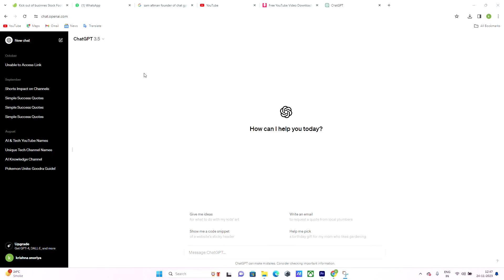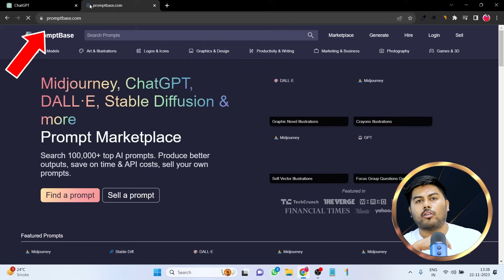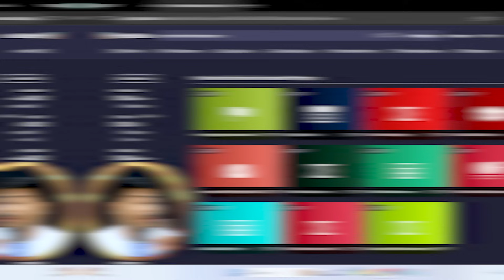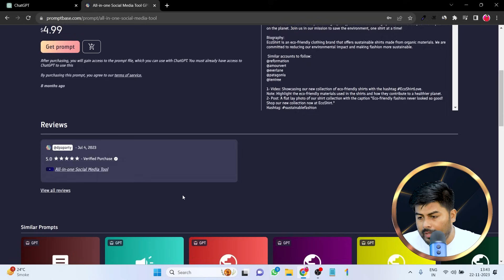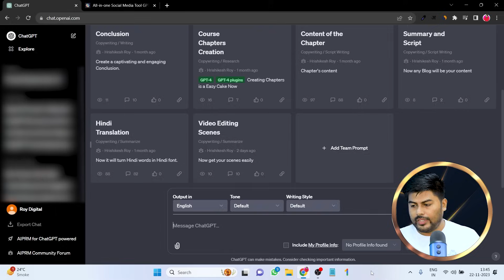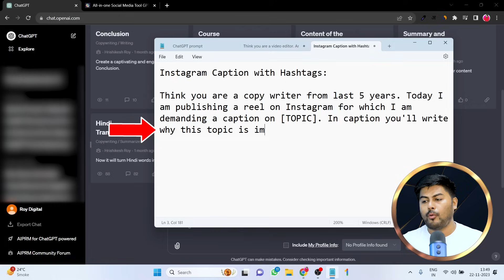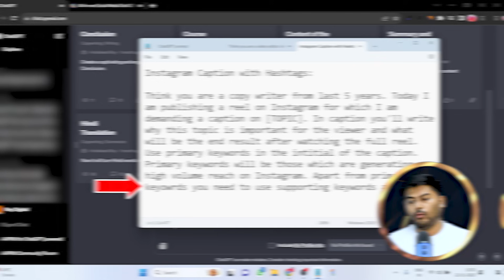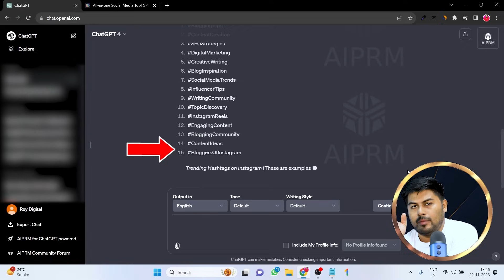ChatGPT Prompt Engineering by Hrishikesh Roy | Make Money from ChatGPT Prompts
Introduction to Earning Online for Students (00:00)
Overview of Chat GPT and Its Importance (00:30)
Current State of OpenAI and Chat GPT Plus (01:00)
Dependence on Chat GPT for Solutions (01:33)
Promote Engineering with Chat GPT (01:48)
Earning Money with Chat GPT Without Investment (02:04)
Understanding and Utilizing Promote Engineering (02:30)
Marketplace for AI Promotions (03:20)
Selling Promotions on Page.com (03:29)
Global Usage of Chat GPT and Promotions (04:49)
How to Create and Sell Promotions (05:21)
Exploring Different Promotion Categories (06:28)
Example of Instagram Promotion (07:10)
Creating Effective Promotions (08:13)
Learning Promotion Engineering (09:02)
Demand for Prompt Engineering Skills in the Job Market (09:54)
Creating Effective Promotions for Copywriting (10:25)
Writing Captions for Social Media Using Chat GPT (11:02)
Utilizing Keywords and Hashtags in Promotions (12:06)
Creating a Reel on SEO and Understanding Its Impact (12:39)
Algorithm and Strategy for Writing Effective Captions (13:01)
Selecting Primary and Trending Keywords for Hashtags (13:44)
Demonstration: Creating a Promotion Live (14:31)
Simplifying Caption Creation with Chat GPT (14:59)
Concluding Remarks and Future Plans for Promotion Engineering Videos (15:46)
Final Thoughts and Course Promotion (16:04)